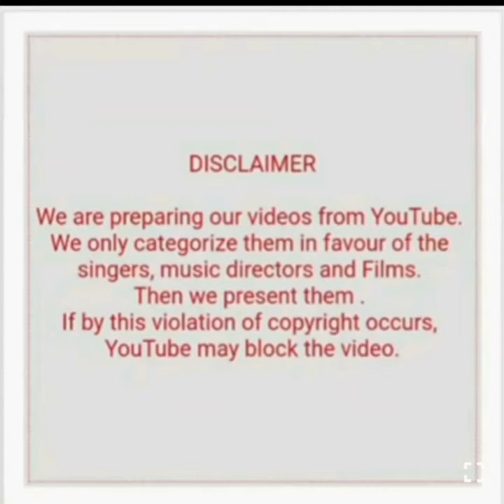HEMANT KUMAR PAIR SONGS HIT (PART 1)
Na ye chand hoga na ye taare rahenge (Shart)
        (Hemant Kumar and Geeta Dutt)